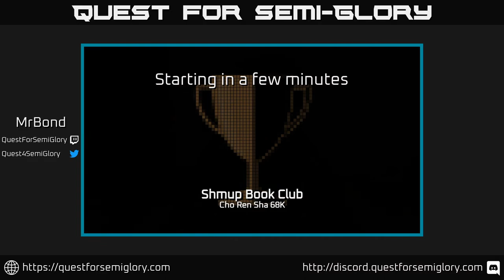Shmup Book Club, Oct 2020 - Cho Ren Sha 68K